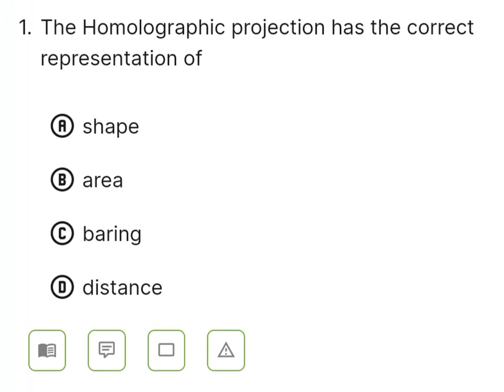Comment the answer|| quiz question|| want to know the answer see the comment section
Quiz Planet - Apps on Google Play

Music Copyright:
Musician: prazkhanal